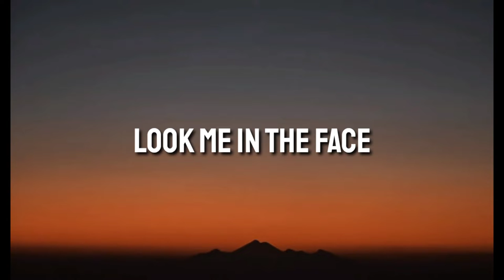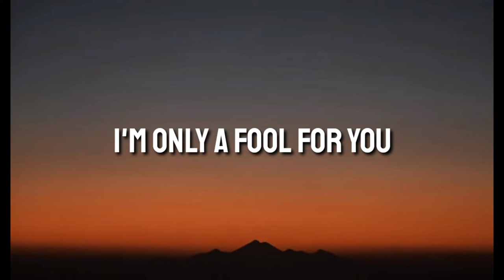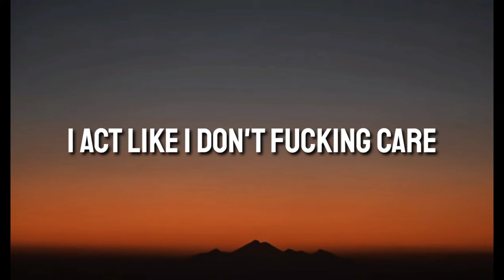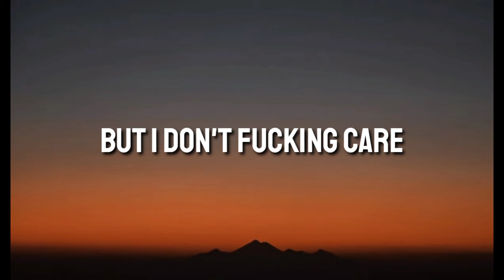blackbear - idfc (Lyrics)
(Lyrics)

You been out all night, I don't know where you been
You're slurring all your words, not making any sense

[Pre-Chorus]
You slurring all your words, not making any sense

[Post-Chorus]
But I don't fucking care at all, oh